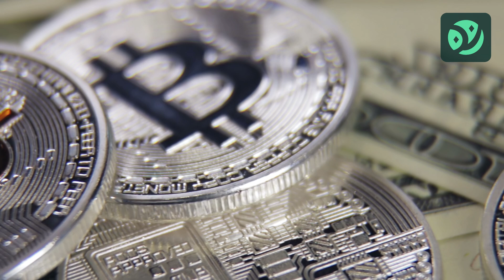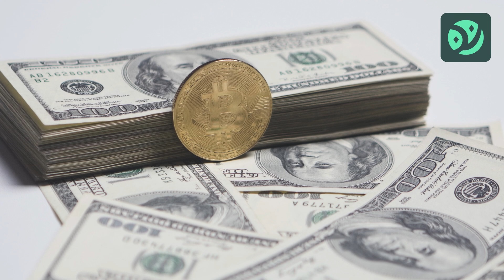YNQTL Alert: Bitcoin Hashrate Plummets 44.8 EH/s in 8 Days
🔌 Power Crisis or Mining Capitulation?
Bitcoin’s hashrate nosedived from 943 EH/s to under 900 EH/s—equivalent to 1.5M next-gen ASICs going offline. Was it grid failures, regulation, or profit squeeze?

🌍 Geographic Shockwaves
Texas, Kazakhstan, and other mining hubs may be facing power instability or policy shifts. Nearly 5% of global hashrate vanished—hinting at systemic, not random, issues.

📉 Difficulty Relief Ahead
The upcoming adjustment could boost margins for surviving miners. But if the decline continues post-adjustment, it may signal deeper industry stress.

🔥 Summer Heat Strains Miners
Rising temps spike cooling costs, forcing ops to scale back. Seasonal migration meets hardware obsolescence—older rigs are first to fall.

Weak miners exit, strong ones consolidate. History shows such purges strengthen Bitcoin long-term, but short-term volatility looms.